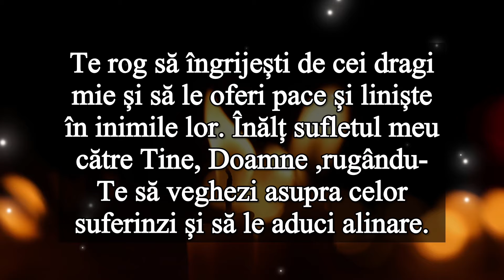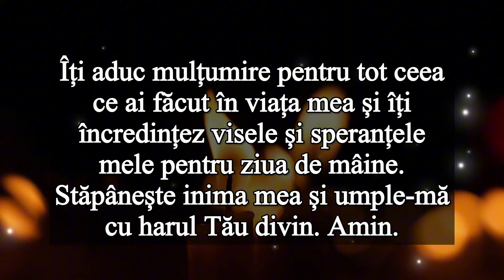Rugăciunea serii de SÂMBĂTĂ- Rugăciune scurtă dar puternică de seară